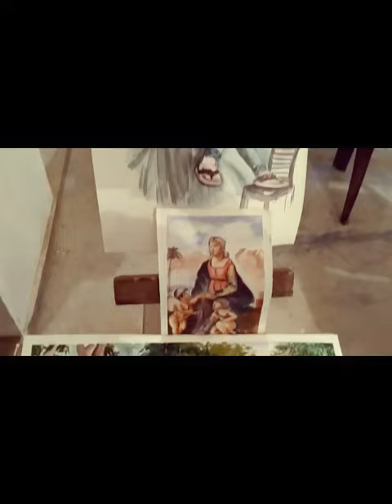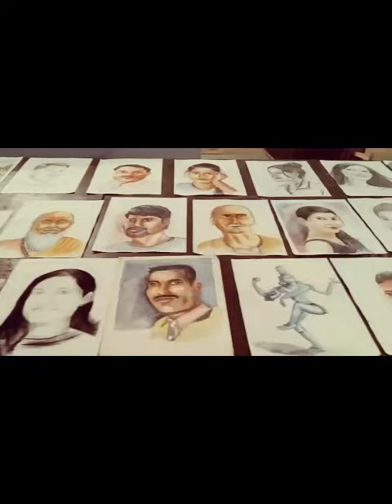watercolor painting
Vivek Kumar art work